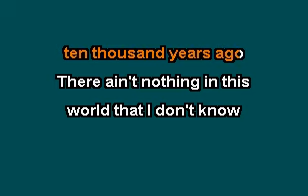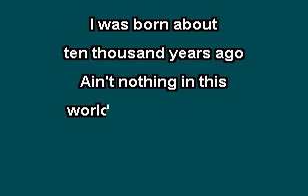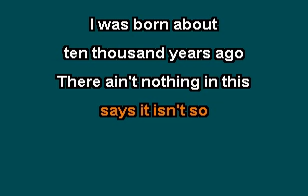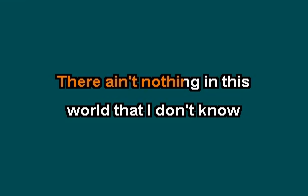I Was Born About Ten Thousand Years Ago - Elvis Presley - Karaoke Online Version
Elvis Presley's I Was Born About Ten Thousand Years Ago in an Online Karaoke Version.

Lyrics,
I saw old pharaoh's daughter
bring Moses from the water
I'll lick the guy that says
it isn't so

I was born about
ten thousand years ago
There ain't nothing in this
world that I don't know

I saved king David's life
and he offered me a wife
I said now you're talking
business have a chair

Yeah, I was born about

Saw Peter, Paul and Moses
playing ring around the roses
I'll lick the guy that
says it isn't so

I was there when old
Noah built the ark
And I crawled in the
window after dark

I saw Jonah eat the whale
and dance with the lion's tale
And I crossed over
Canaan on a log

I was there when old Noah
built the ark
window after dark